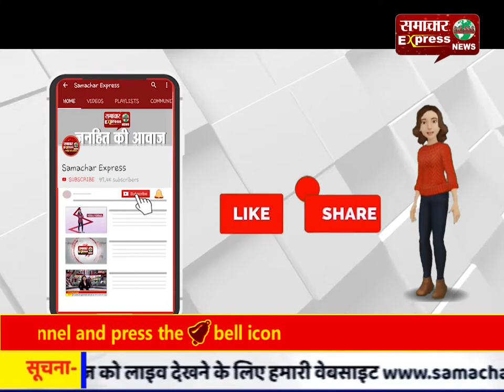आजम खान ने पुलिस पर लगाए गंभीर आरोप